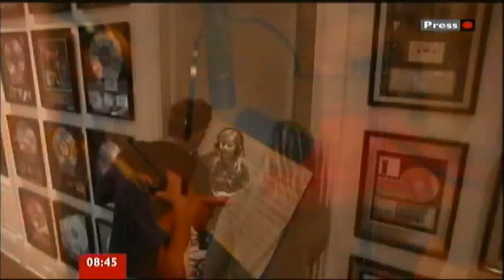Jackie Evancho on Breakfast TV 6th June 2011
Jackie Evancho is interviewed on Breakfast TV after Saturday's performance on Britain's Got Talent. June 6th 2011